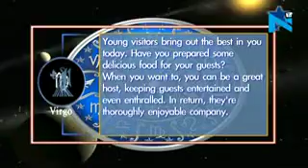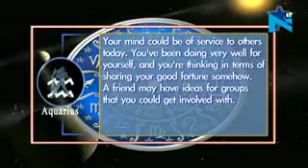Your Daily Horoscope - 13th November, 2017